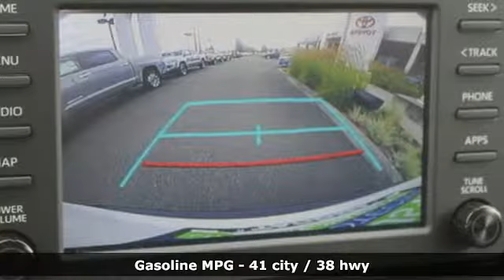2019 Toyota RAV4 Tacoma, WA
Year: 2019
Make: Toyota
Model: RAV4
Trim: Hybrid LE
Engine: 4 Cyl. 2.5 L
Transmission: Variable
Color: Super White
Interior: Black
Stock #: T91461
VIN: 2T3MWRFV3KW018420

Address:
3506 S. Sprague Ave